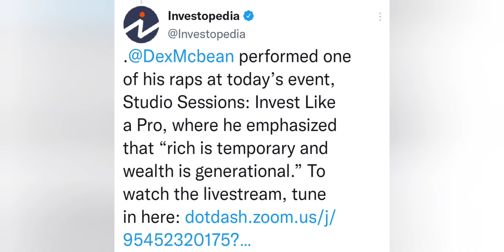Investopedia x Project Come Up event Recap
Recap of the @investopedia x @projectcomeupofficial event
We got FinaciallyL🔥t

Journalist and Business Correspondent extraordinaire @dianekinghall
@tbruni_ senior writer for @stocktwits
@bigmahr founder of @blackbitcoinbillionaires
Shout out GiGi
@calebsilver Editor in Chief investopedia.com and host of the InvestopediaExpress Podcast
Shout Oliver of Project Come up